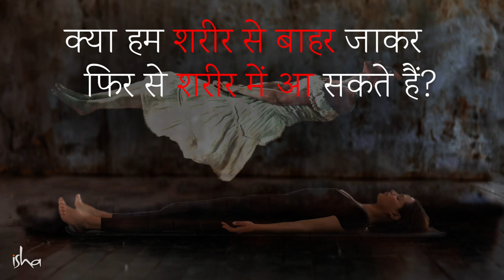क्या शरीर से बाहर का अनुभव संभव है?| Out of the Body Experience | Sadhguru Hindi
क्या हम अपने शरीर से बाहर जा सकते हैं? ऐसा करने के लिए कौनसी साधना करनी पड़ती है? जानते हैं सद्गुरु से।